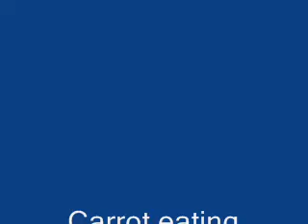carrot eating contest bunfest 2012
This is the carrot eating contest from Rabbit Rescue's 5th annual Bunfest in Toronto.